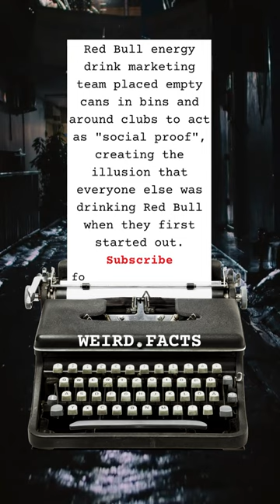Red Bull Empty Cans Marketing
Red Bull energy drink marketing team placed empty cans in bins and around clubs to act as "social proof", creating the illusion that everyone else was drinking Red Bull when they first started out.